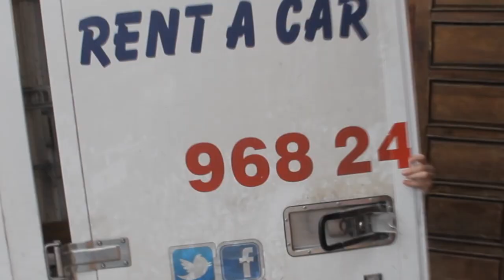"Ma petite Sophie" MAKING OF (parte 4 - final)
Cuarta y última parte del MAKING OF de "Ma petite Sophie", el primer largometraje de Rubén Bautista. Edición y postproducción de HICKSMAN 3D.

Si quieres ver cortometraje, videos.
You want to see shortfilm, o many shortfilms, o videos.
También puedes ver los making of de los cortometrajes de Ruben Bautista.
También incluiremos los makingof de la próxima pelicula. Verás como se hace un largometraje. Todo el proceso de guión, edición, producción, rodaje, entrevistas, etc. Verás a actores como Jorge Roelas de Medico de Familia, Javier Valera, Sergio Roman, Natasha Nejla, etc.  Verás tutorial o tutoriales técnicos sobre el proceso de hacer una película en España. Película española. Cortos españoles. Corto español. Subtitulado en inglés. Si quieres aprender como dirigir un material audiovisual. Se usaran programas técnicos como Adobe Premiere, Adobe After Effect, etc.  Proyección en Festival. Festivales. Entenderás como escribir un guión. Imaginar historias. Editar. Grabarlas. Llevate el cine dentro de tu casa. Cinema. Shortfilm. Realization.  Crew. Conocerás al equipo de rodaje de Ruben. Acting process. Descubrir nuevos actores. Actor español. Actriz. How to act in front of the camera. Director Murciano. Murcia.
Diferentes estilos de cortometrajes : de humor, de horror, drama. Variedad de estilo. Shortmovie. Short movie. Si quieres ver sketch.  Comedy and horror. Spanish realizator. Spanish Director. New generation. Best video Youtube. TV genre. Television. Ponte en la piel de un director. How to be a filmmaker.